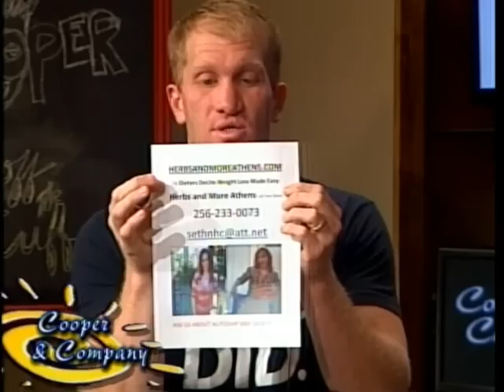Seth Williams, Jamie Cooper, Gloria Cooper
Seth Williams on Cooper and Company